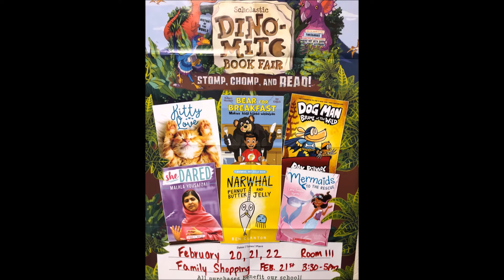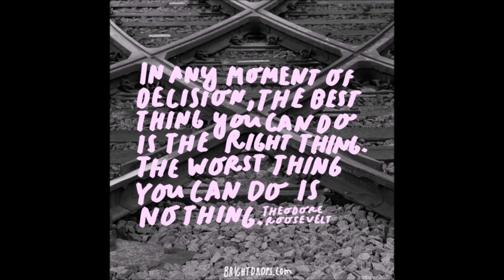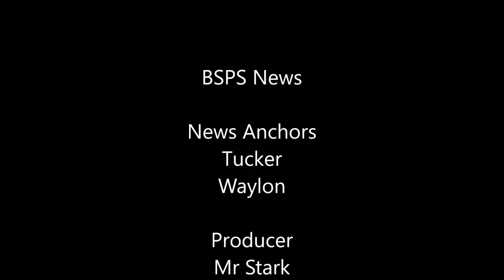feb 08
Today's Announcements